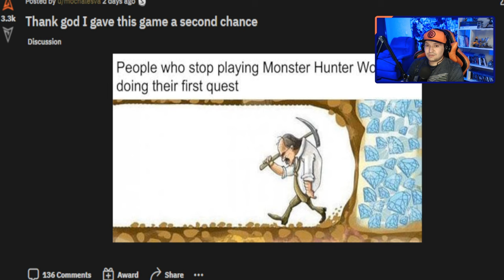VOCÊ dropou Monster Hunter? VEJA esse VÍDEO! DICAS e RELATOS da COMUNIDADE p/ INICIANTES